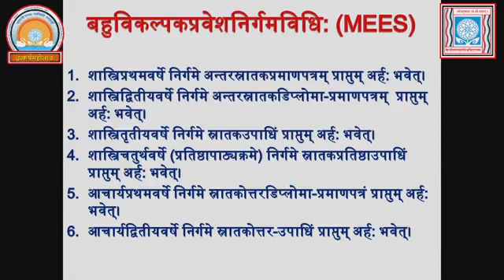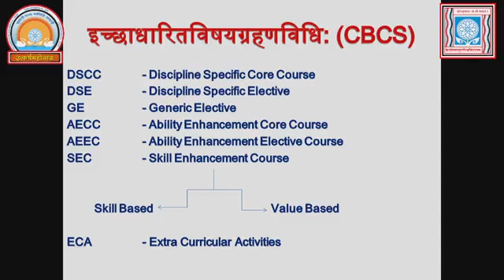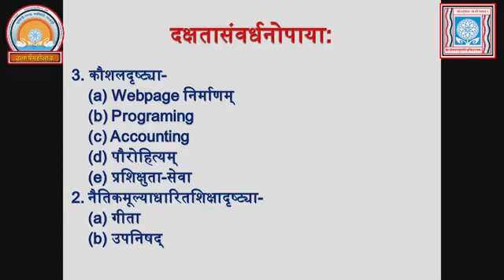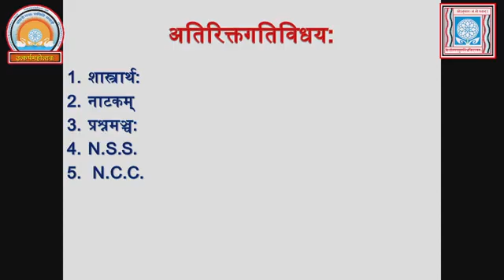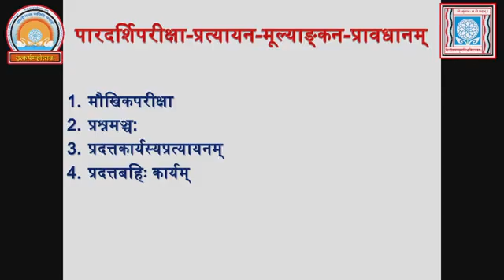Utkarsh mahasabha , day 1 part 3 , Sanskrit mahotsav ,Central Sanskrit University Delhi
उत्कर्ष महोत्सव
Sanskrit Shabd roop practice set 2

Sanskrit sandhi practice set 1

Sanskrit medium
संस्कृतशिक्षणाय अस्य निर्माणम् अभवत्